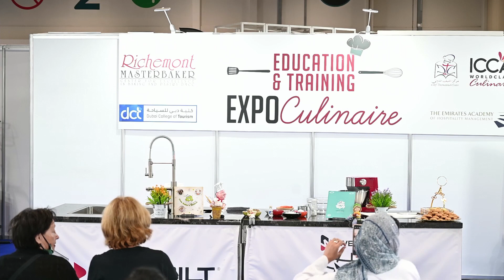Chef Badya Healthy Option Biscuits & Cookies Carrot cookies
Education@Worldchefs2022